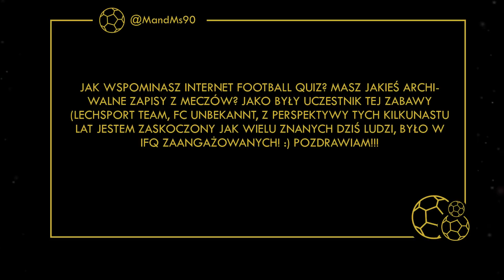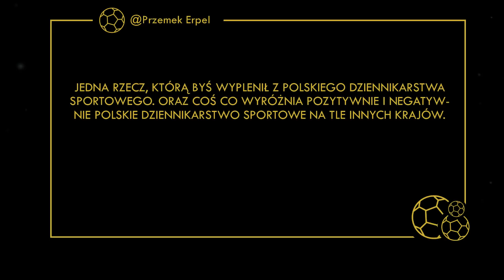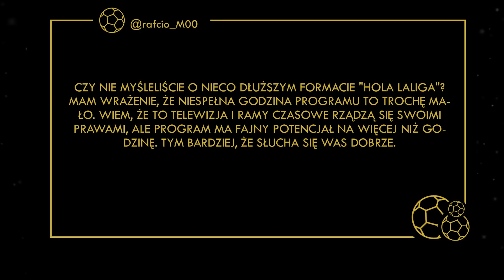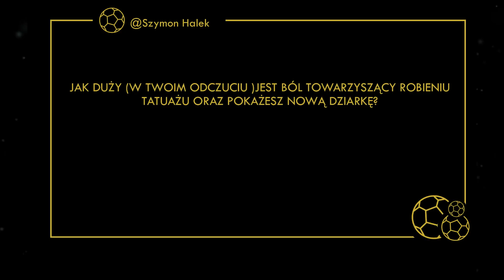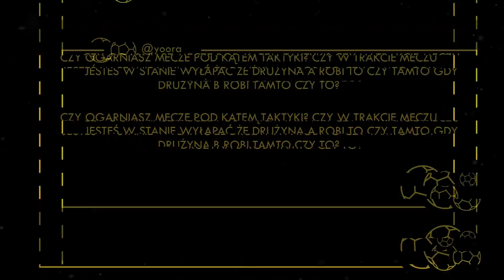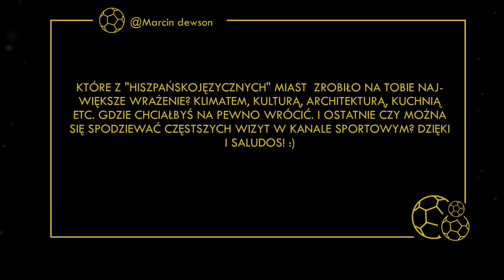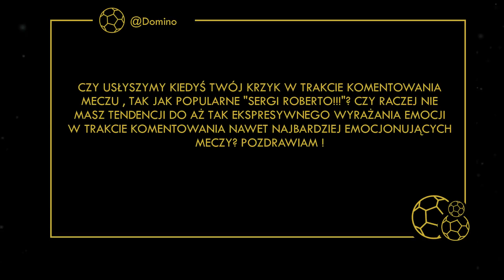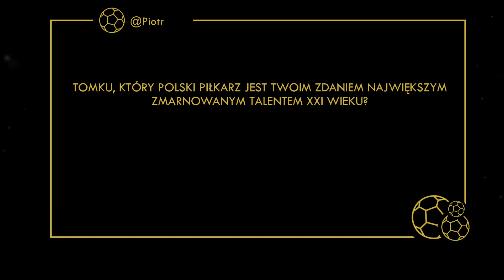ZAGADYWANIE MECZÓW, CASH, STANOWSKI, PEDRI, WOLSKI